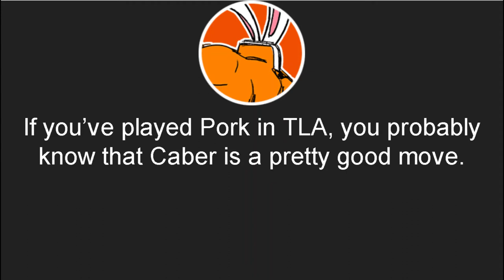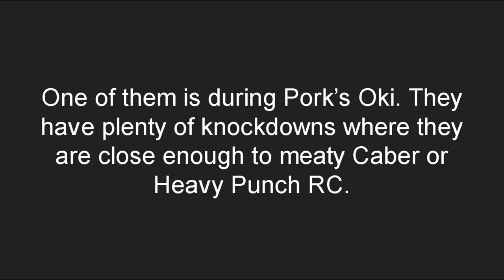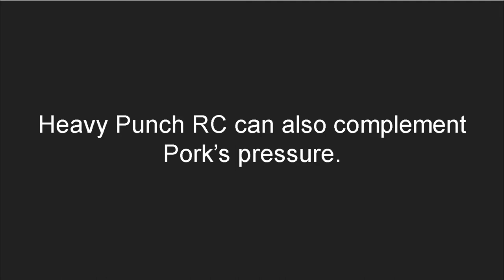How to land Caber MORE - Pork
Here is some tech that I found while messing around with Pork in training mode.